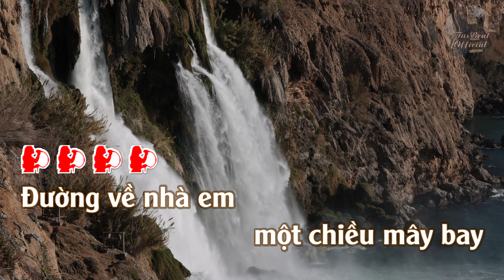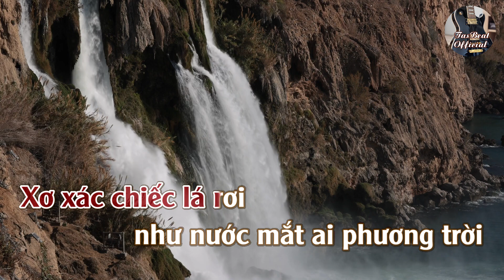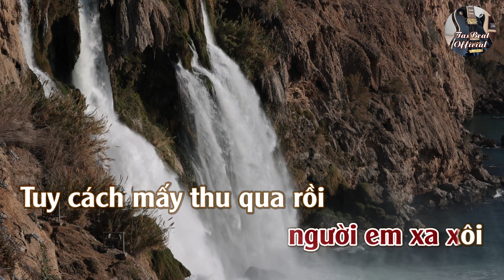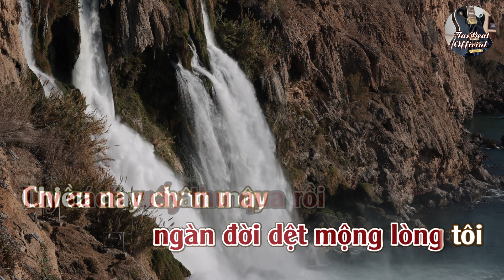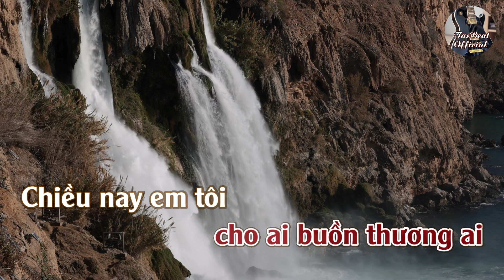Karaoke Mây Chiều Tone Nữ | TAS BEAT